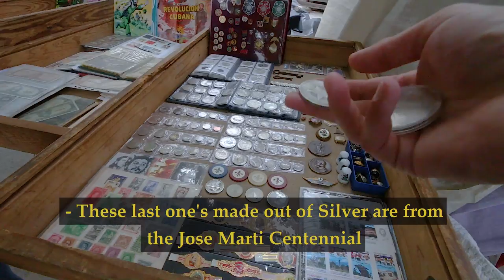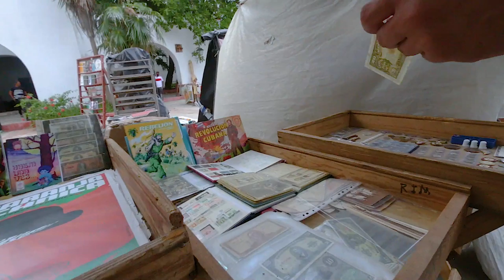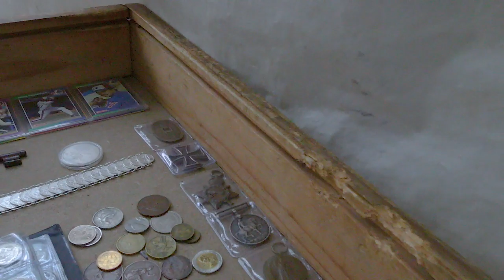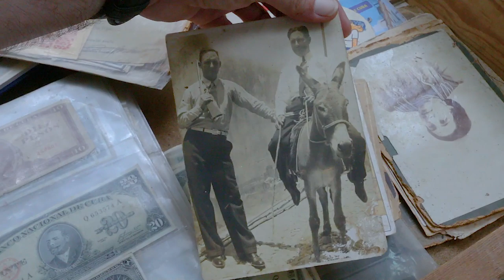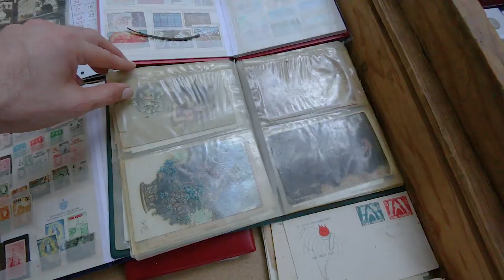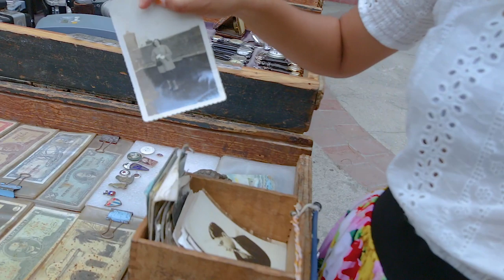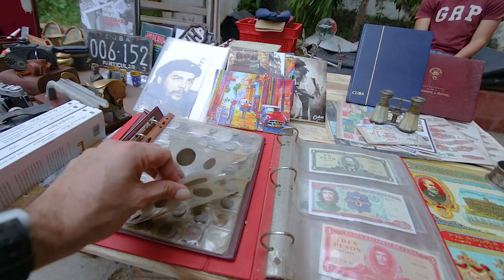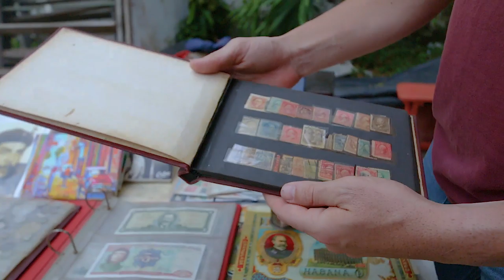Cuban History, Cotton Candy, & Silver Coins in Havana Cuba - What Does Cuba Look Like? - Part 7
Walking Around Havana Cuba in Part 7 of our Adventure! Cuban History, Cotton Candy, & Silver Coins in Havana Cuba - What Does Cuba Look Like?

Bitcoin - 1Q8hUYjG7Bgv7j6LMuEBzrC5SVeU8Vb925

Litecoin -  Lgqd1qbFFMeuNJFsJP18wXpV3o63ugZK7V

EOS -  josearteaga1

Dash - XwRkCMaJX586CaeqTZ4onW59taEsSwbVtF

Digibyte - DKRu3fQJHAyPxYBR8WVnz799dJcjAayeWP

Sources

Bitcoin - 18u7EqLDNLfBhpYHQXtqradHkeCQfnL7XA

Litecoin -  Lgqd1qbFFMeuNJFsJP18wXpV3o63ugZK7V